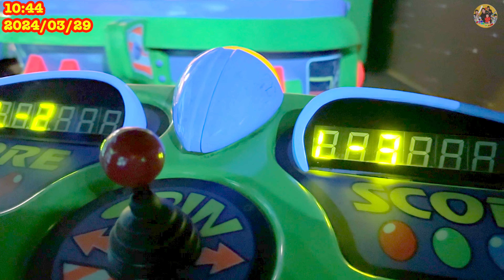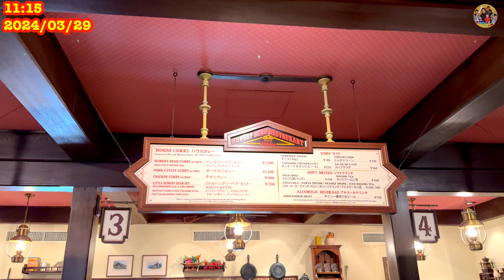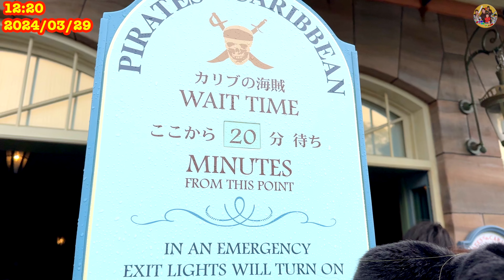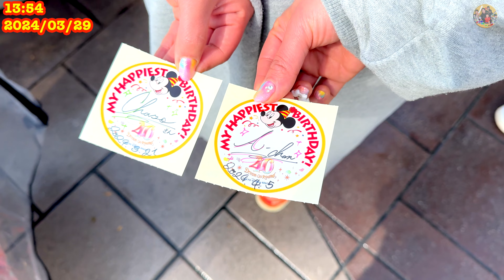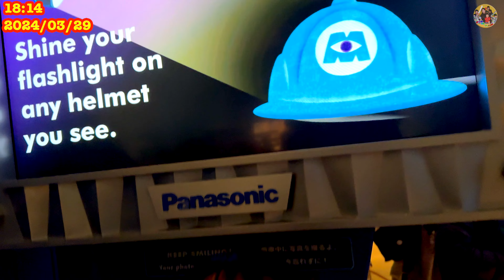【感動】超だーしま動画チャンネル好きなファンと１日遊んだら大変なことにw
プレゼント・お手紙の送り先はこちら↓
〒150-0002

楽曲提供
DOVA-SYNDROME
効果音ラボ
提供元:PIXTA